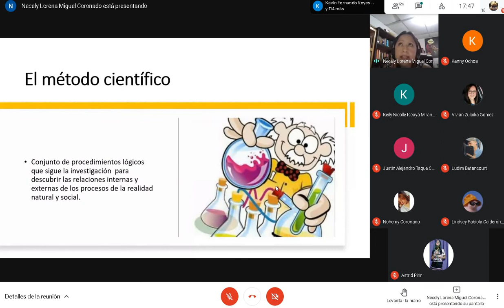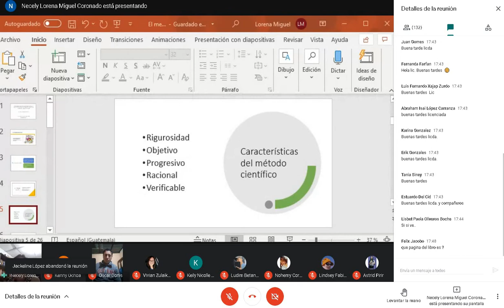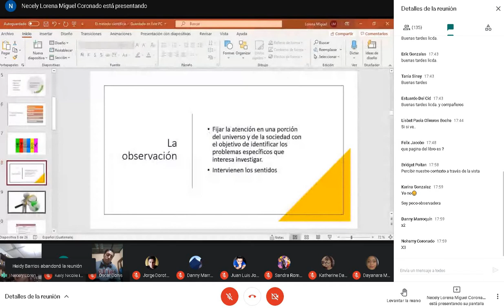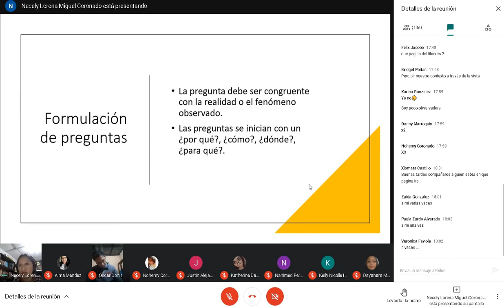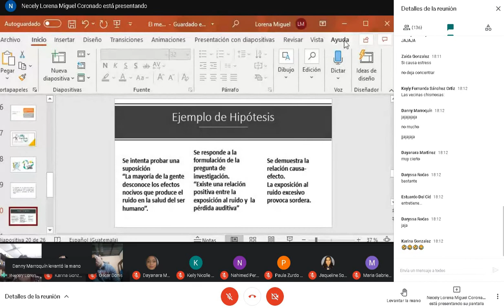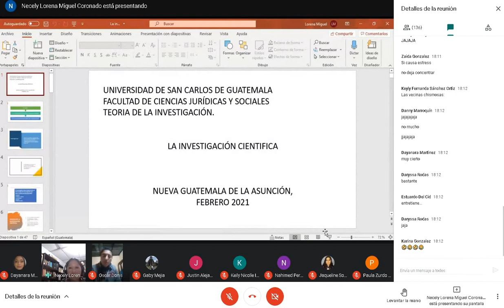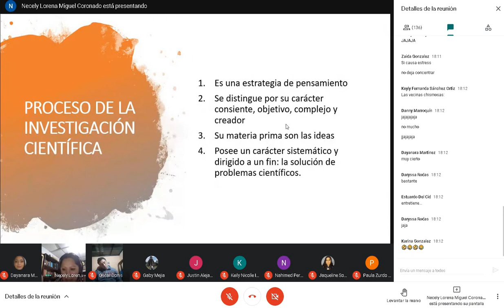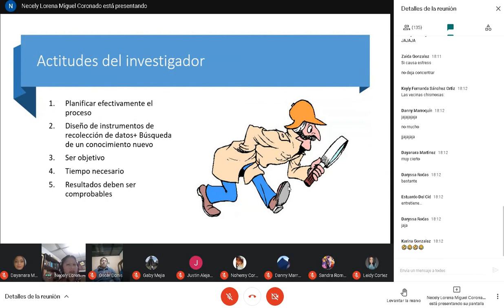Clase 4 Teoría de la Investigación 5/02/2021